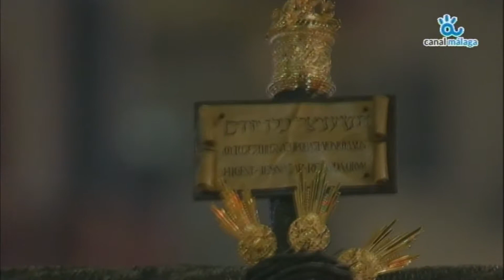Exaltación (Fusionadas) - Tribuna Oficial 2018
El cristo de la Exaltación de las reales cofradias Fusionadas por Tribuna Oficial 2018, suena las cornetas de la Esperanza